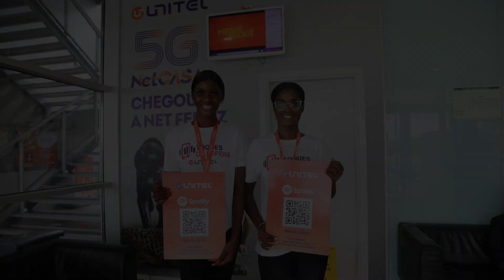O dia internacional da musica na Unitel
O dia internacional da musica foi um sucesso na Unitel - Dia 01 de Outubro
Contou com a presença dos artistas: C4 Pedro, Yola Semedo, Rui Orlando, Eva Rap Diva, Edmazia e Christa Manuel (Vencedora do Unitel Estrelas ao Palco 2022